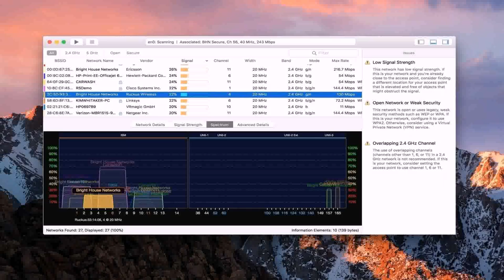House Designs In India 30 40 (see description)